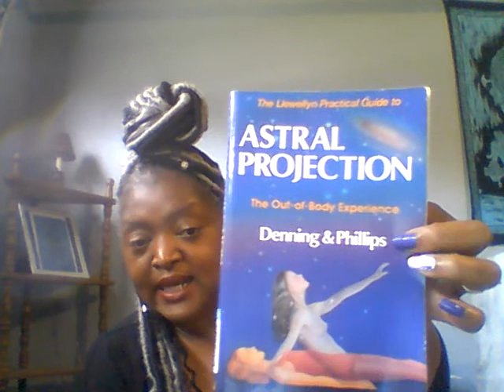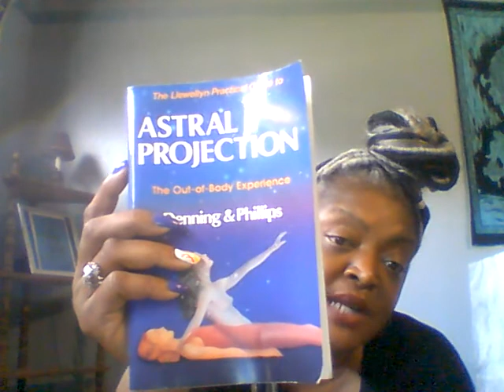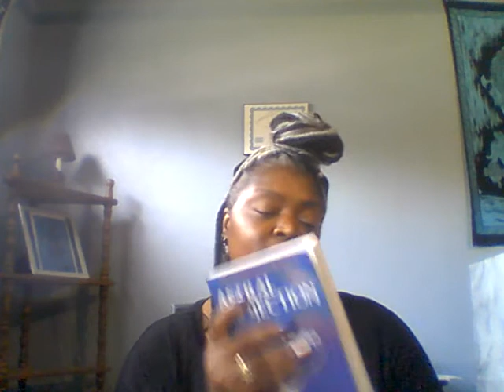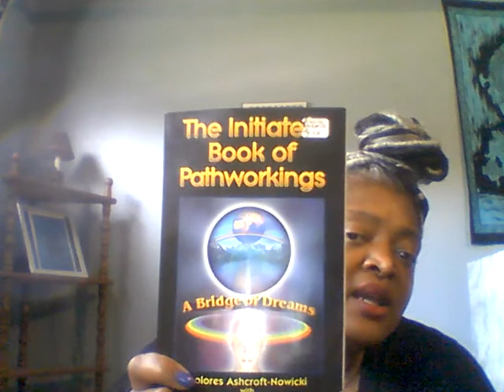Astral Projection by Denning & Phillips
Astral projection (or astral travel) is a term used in esotericism to describe an intentional out-of-body experience (OBE)[ that assumes the existence of a soul or consciousness called an "astral body" that is separate from the physical body and capable of travelling outside it throughout the universe. The concept of astral projection hinges on the belief that in addition to our physical bodies, humans also have an "astral body," which is sometimes referred to as an etheric body, subtle body, or light body.